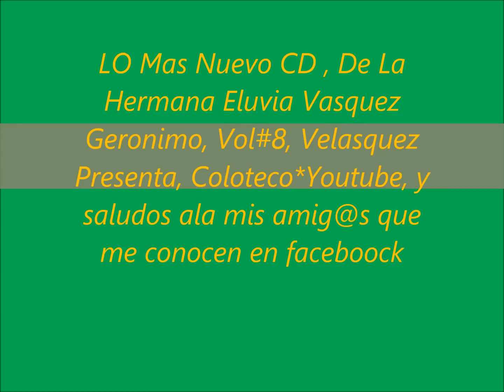Lo Mas Nuevo,Solista Eluvia Vasquez J.(Vol#8)New CD 2018*Album Paciencia ,HD